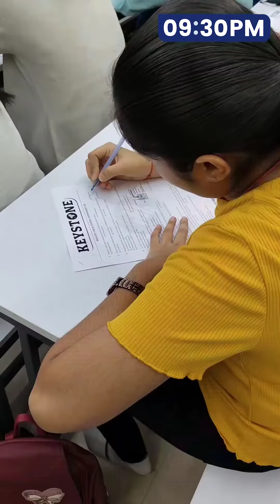I attended Keystone MCQ Powerclass, and my parents understand its importance! 🌟📚 KeystoneMCQ 🚀